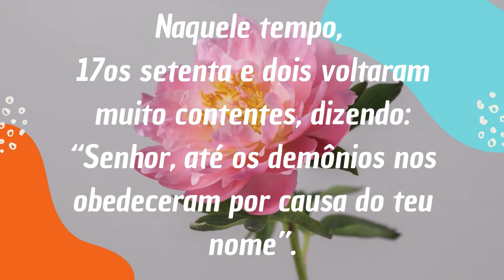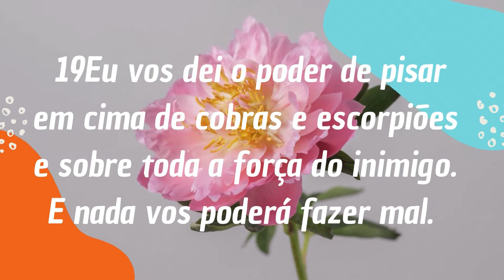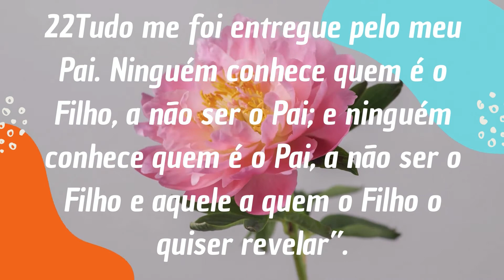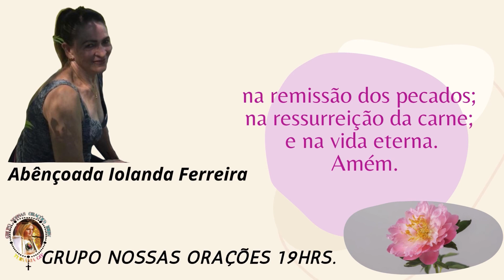Evangelho c/o Diác.Valdir e c/a participação da abc.Iolanda Ferreira 01/10/02-Turvânia-Go.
Naquele tempo, 17os setenta e dois voltaram muito contentes, dizendo: “Senhor, até os demônios nos obedeceram por causa do teu nome”.

18Jesus respondeu: “Eu vi Satanás cair do céu, como um relâmpago. 19Eu vos dei o poder de pisar em cima de cobras e escorpiões e sobre toda a força do inimigo. E nada vos poderá fazer mal. 20Contudo, não vos alegreis porque os espíritos vos obedecem. Antes, ficai alegres porque vossos nomes estão escritos no céu”.

21Naquele momento, Jesus exultou no Espírito Santo e disse: “Eu te louvo, Pai, Senhor do céu e da terra, porque escondeste essas coisas aos sábios e inteligentes, e as revelaste aos pequeninos. Sim, Pai, porque assim foi do teu agrado.

22Tudo me foi entregue pelo meu Pai. Ninguém conhece quem é o Filho, a não ser o Pai; e ninguém conhece quem é o Pai, a não ser o Filho e aquele a quem o Filho o quiser revelar”.

23Jesus voltou-se para os discípulos e disse-lhes em particular: “Felizes os olhos que veem o que vós vedes! 24Pois eu vos digo que muitos profetas e reis quiseram ver o que estais vendo, e não puderam ver; quiseram ouvir o que estais ouvindo, e não puderam ouvir”.